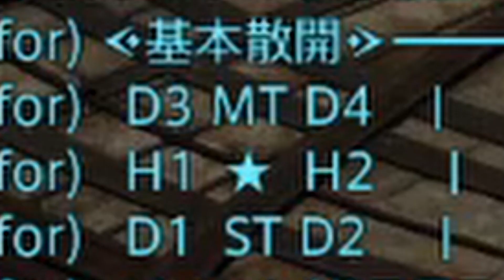初見未予習で初見PT（未予習とは言ってない）に入るモンク | FINAL FANTASY XIV エデン零式再生編三層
ギリセーフだった

1日で零式再生編クリアする【2021年6月26日】